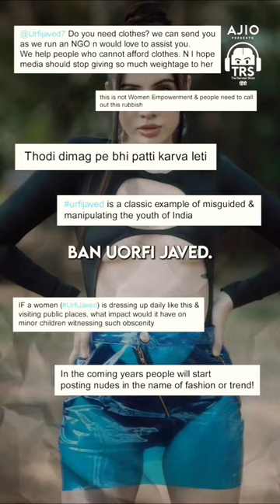Urpi Javed new video